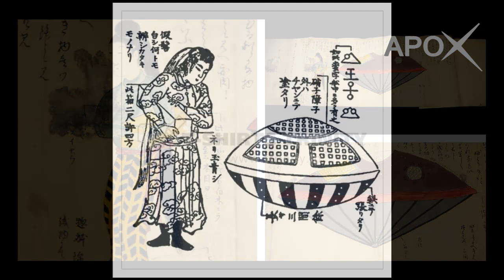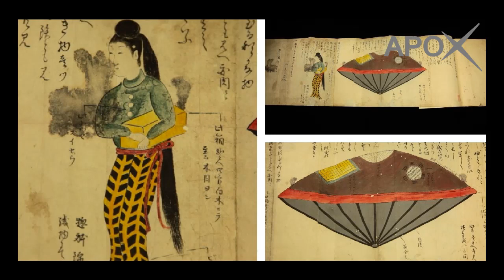Далайн нууцлаг Эмэгтэй буюу Уцүро Бүнэгийн түүх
Үнэнийг мэдье гэвэл Subs дараарай.